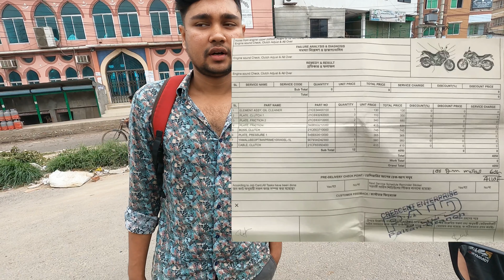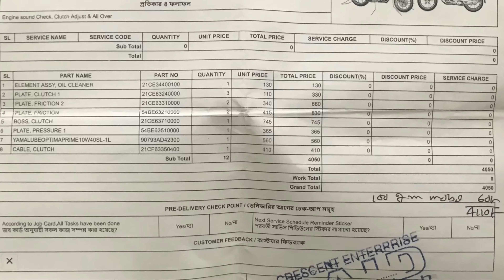বাইকের Clutch Plate নষ্ট হওয়ার কারণ | Clutch problem and solution | কত টাকা দিয়ে ক্লাচ পাল্টালাম?